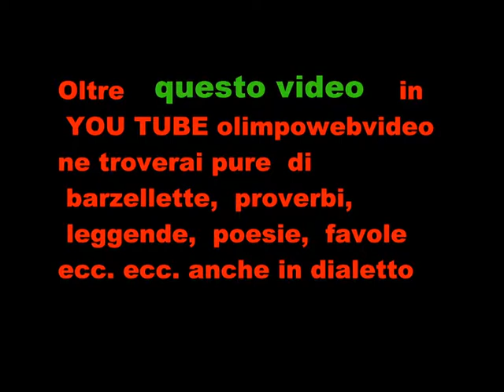Associzione Franco Pini Coro Gli Harmonici Sogno jubilate Deo Ave Maria.wmv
Serata benefica  in favore dell' associzione  Franco  Pini Onlus in favore di un villaggio del Kenia  dirige il maestro Fabio Alberti  5 11 21